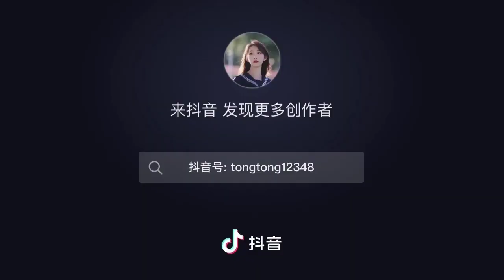【陈丽】抖音短视频20240207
抖音号：tongtong12348